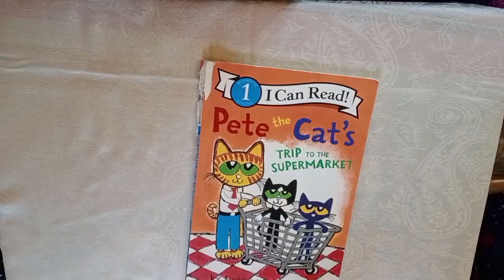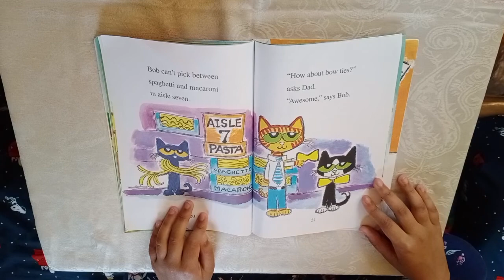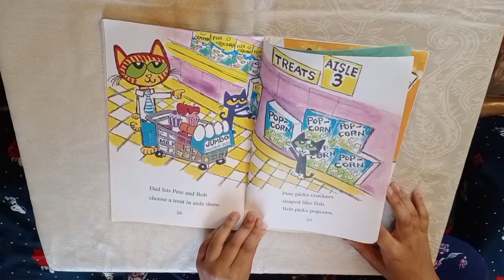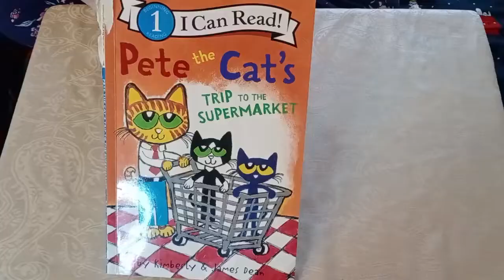Pete the cats trip to the supermarket#readaloud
Pete the cats trip to the supermarket#readaloud  Reading with me